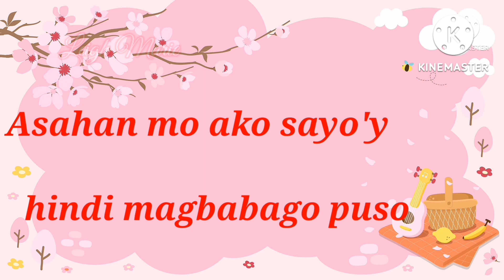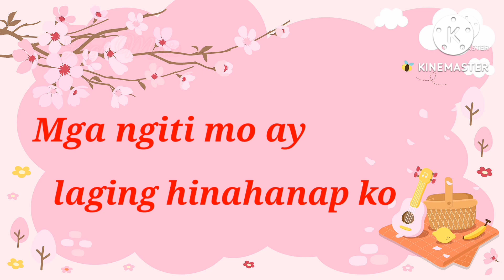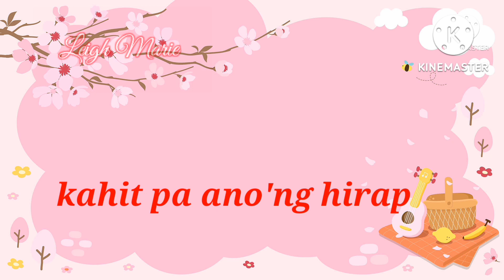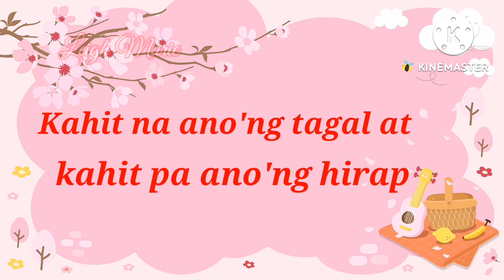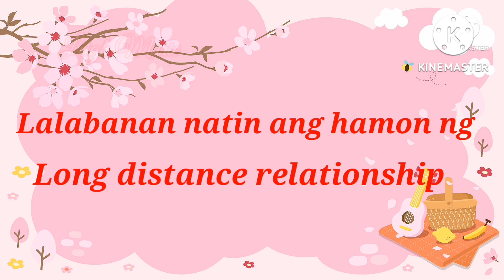GAPU'T FACEBOOK /ILOCANO A SUNATA ilocanoasunata/ Leigh Marie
Gapu't Facebook ilocano song's..